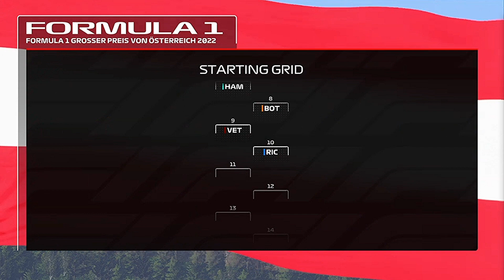F1 22 ll MTC ll Part 34 ll Pro Pickup Artist...In Points